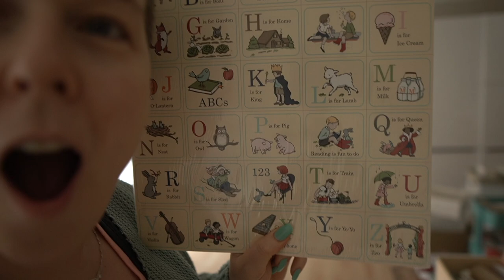Orangensaft mit Espresso? | die ersten Kisten sind aussortiert | doch keine Erdwärme - Vlog 08/22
0:00 Montag
9:58 Dienstag
30:56 Freitag

*Über diesen Link werde ich zu einem kleinen Teil an dem Gewinn beim Verkauf des Produktes beteiligt.